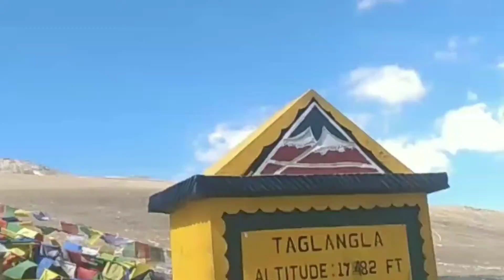ਲੇਹ ਲੱਦਾਖ ਸਫ਼ਰ ਵਾਪਸੀ ਦਿਨ 10